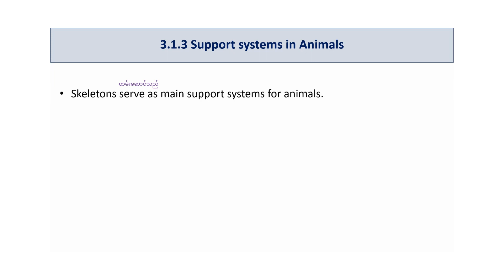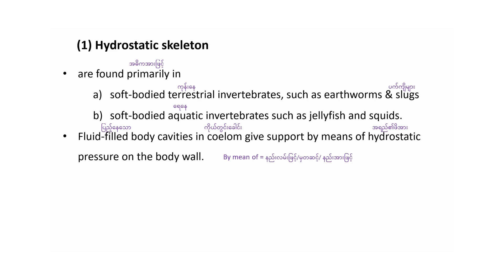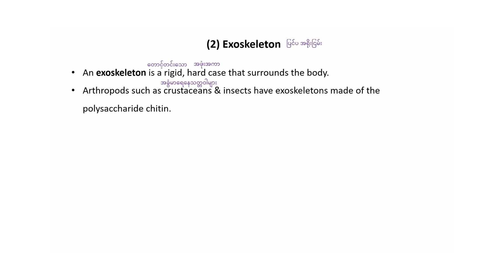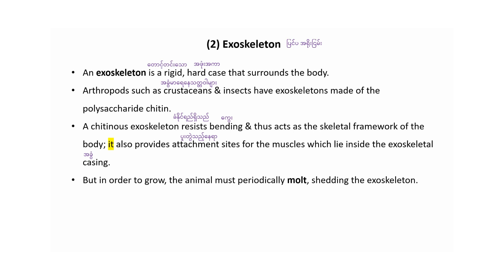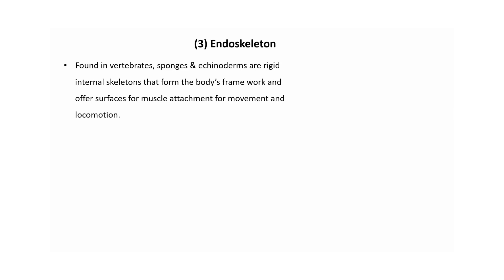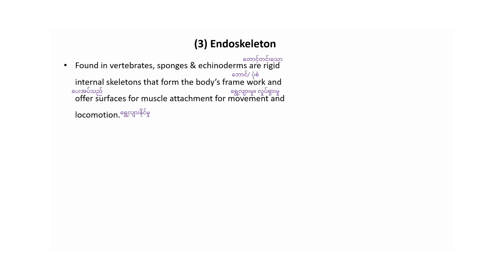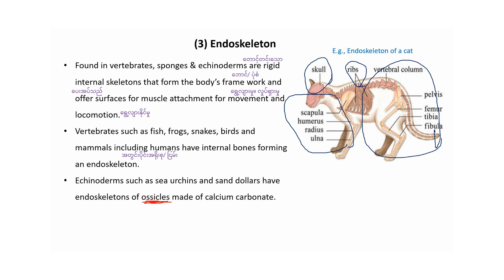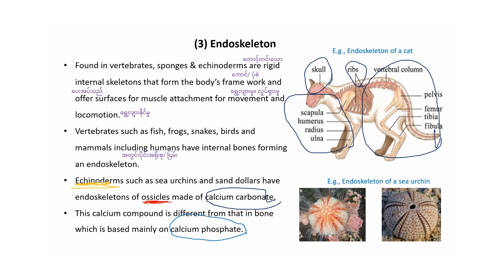Grade-10, Biology, Support systems in Animals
Grade_10 Biology
Chapter (3)
Support & Locomotion

Support systems in Animals